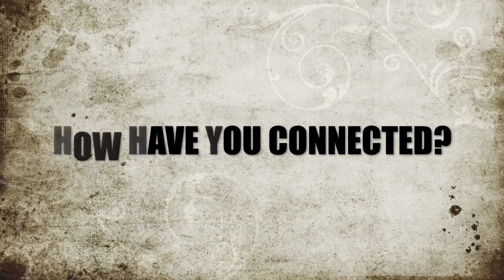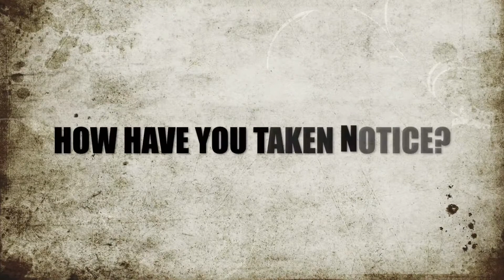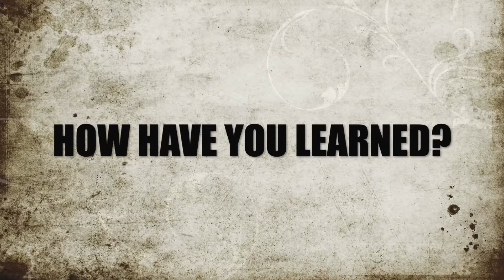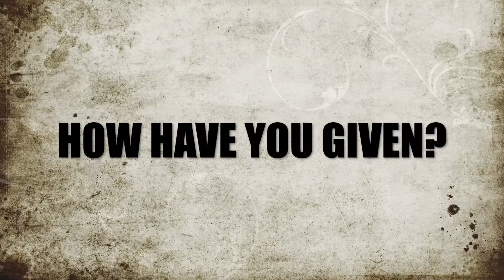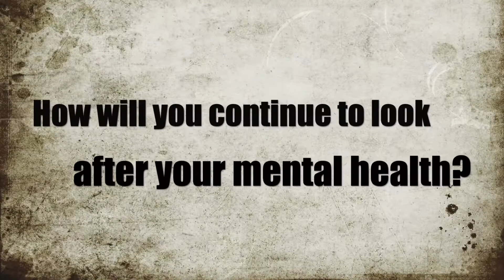Darren's experience of lockdown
We’ve all been affected by Covid-19, no matter who we are, where we live or what communities we’re part of.

We spoke to some of our residents from across our diverse communities to better understand the challenges they’ve faced, learn how they’ve coped and find out how they’ve looked after their wellbeing through the pandemic.

Thanks to Darren for sharing his experience of the last lockdown.